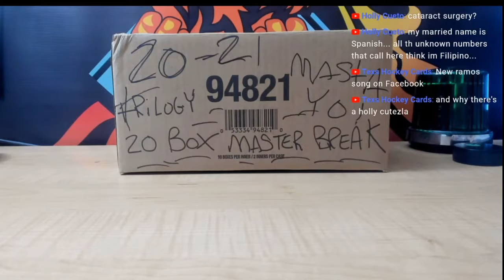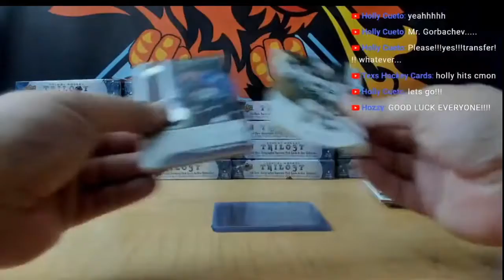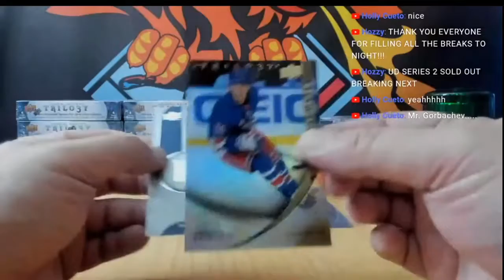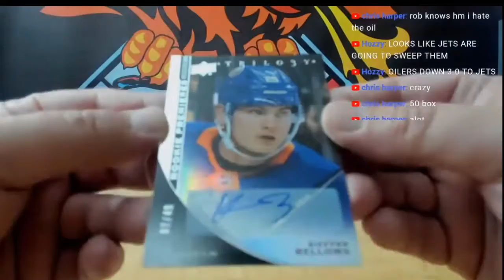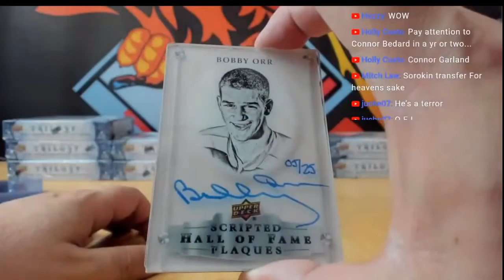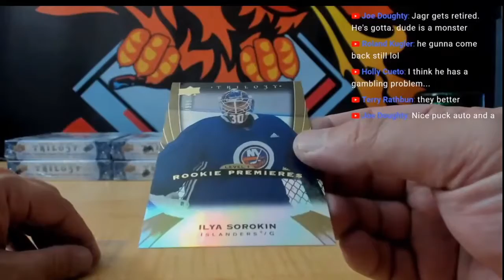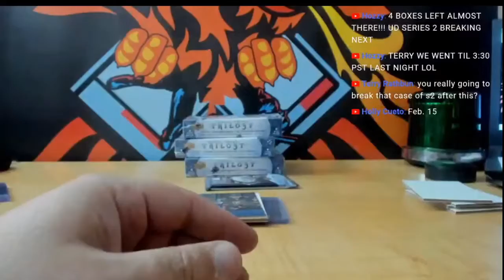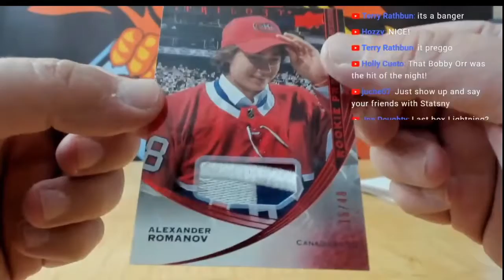20 21 UPPER DECK TRILOGY HOCKEY HOBBY 20 BOX FULL MASTER CASE BREAK PYT # 3